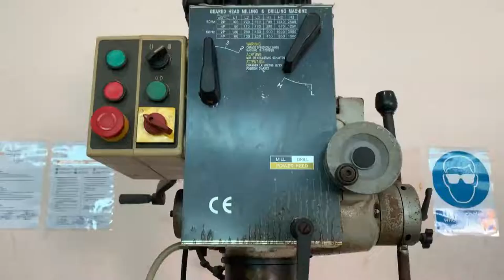Fakulti kejuruteraan dan sains hayat hanya di UNISEL BJ